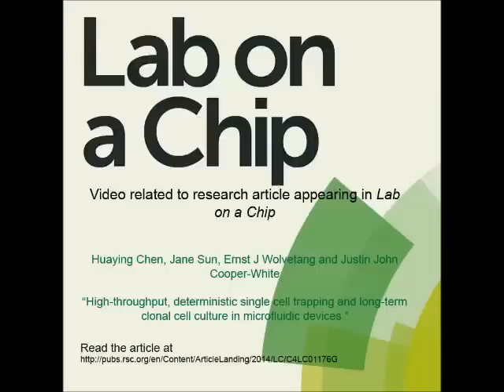High-throughput, deterministic single cell trapping and long-term clonal cell culture in microfluidi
Video related to research article appearing in Lab on a Chip. Justin John Cooper-White et al., "High-throughput, deterministic single cell trapping and long-term clonal cell culture in microfluidic devices".